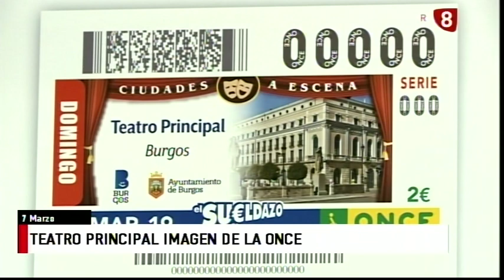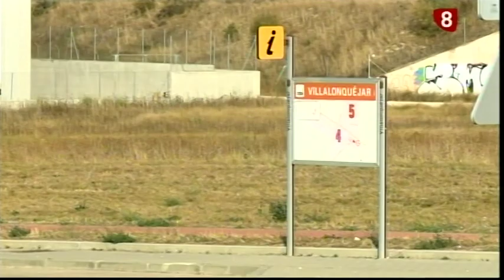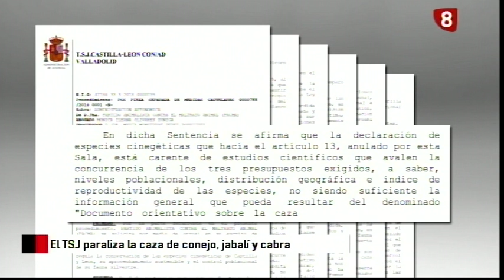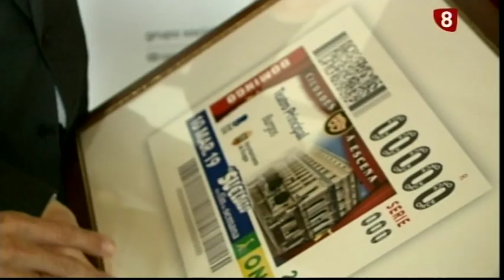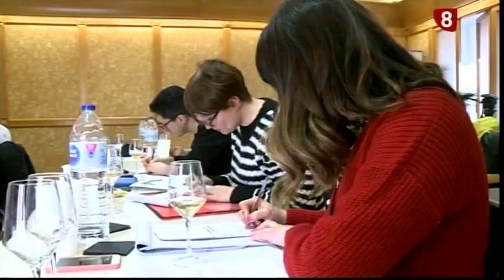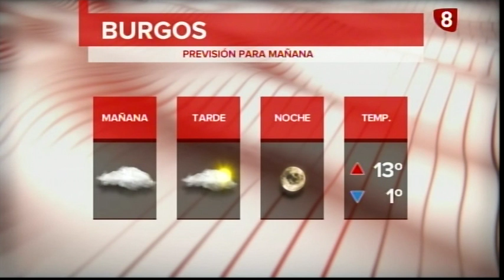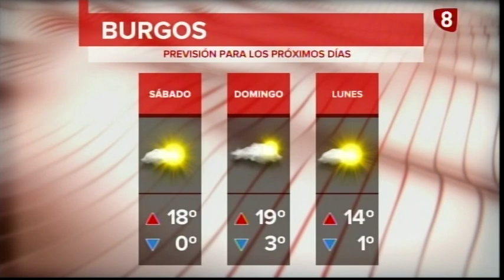Noticias Primera Edición La 8 Burgos 07-03-2019